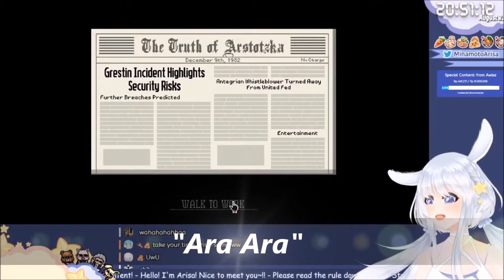Minamoto Arisa vende sus Ara Ara (Sub Esp)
La adorable Arisa vende sus Ara Ara como propaganda.

Si tienes alguna sugerencia de algún clip que quieras ver traducido hazmelo saber en los comentarios.

Puedes apoyarme con una pequeña donación :)